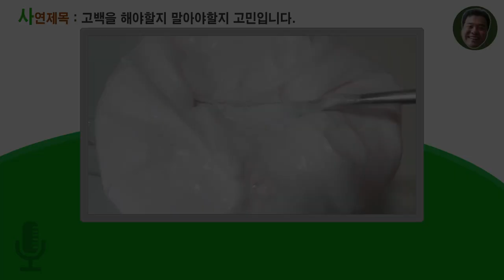35회 고백을 해야할지 고민입니다./사연라디오/슬라임 라디오/원본출처는 빠다구얌마백다련님 [아빠의선물]